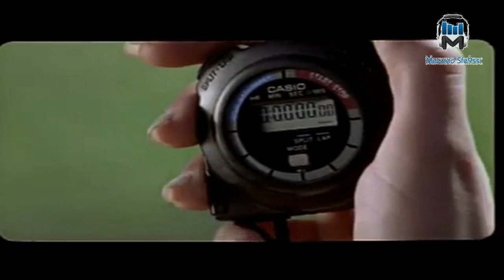Ali Galaxy 2013 Fi lamen Original version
La Seule Page Officielle de _ mezwed sfe9ssi_